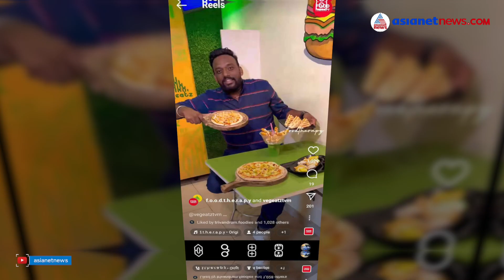ഫുഡ് വ്ലോഗേഴ്സിന് കനത്തിലാണോ വരുമാനം? |Food vloggers |Revenue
അൽ ഫുഡി സൂരജും, ഈറ്റ് അറ്റ് ട്രിവാൻഡ്രം അഞ്ജനയും, ഫുഡ്‌ തെറാപ്പി ജിയോയും വിശേഷങ്ങൾ പങ്കുവെക്കുന്നു. വരുമാനം ഇങ്ങനെയെന്ന് വ്ലോഗേഴ്സ്.